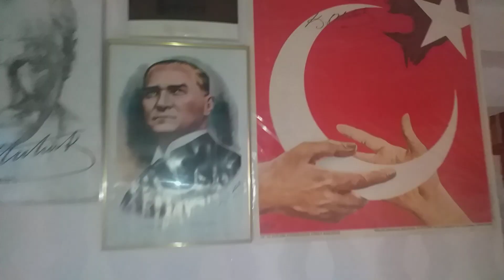Nostalji Müzesi Açıldı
Baris mh Adakent villari no 28 Beylikdüzü